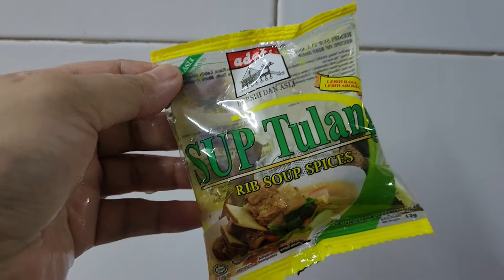RESEPI SUP EKOR